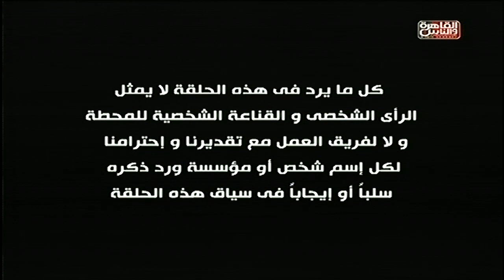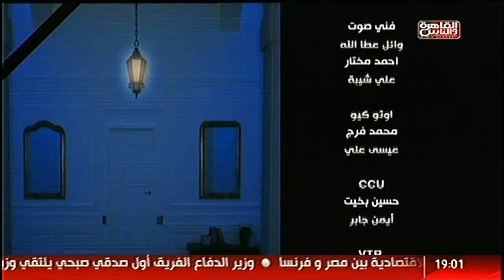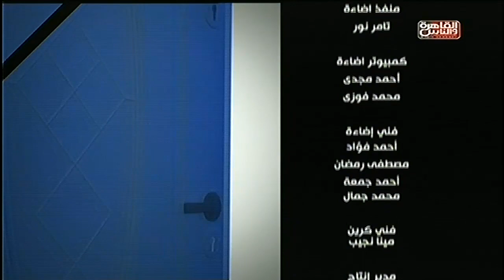القاهرة_والناس | الحكم الاخير للمرتد مع اسلام البحيرى فى مع إسلام 19فبراير